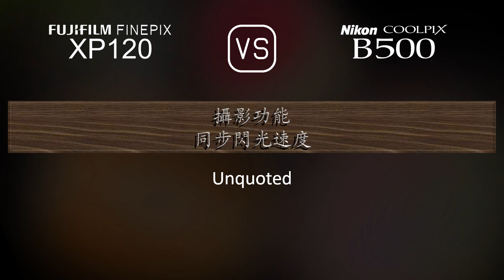Fujifilm FINEPIX XP120 與 Nikon COOLPIX B500 的規格比較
本片是 Fujifilm FINEPIX XP120 與 Nikon COOLPIX B500 的功能概述和規格比較 (comparison of specifications)，希望對您有所啟發。感謝您的支持。

00:25 推出
00:33 機身
00:40 影像感測器
01:01 影像
01:16 光學與對焦
01:55 屏幕
02:13 攝影功能
03:06 錄像功能
03:20 儲存
03:24 連接性
03:49 物理特性
04:07 雜項